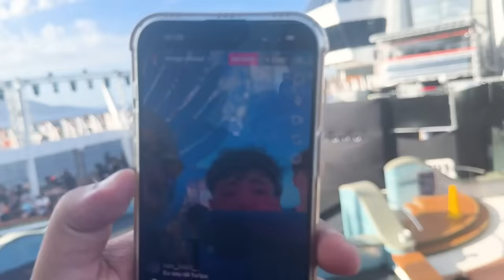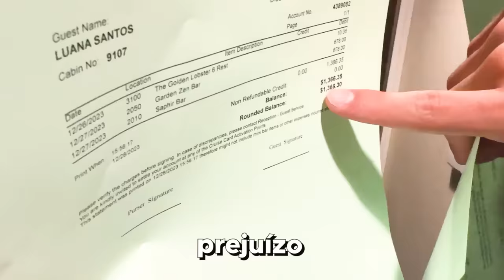INVADINDO O CRUZEIRO DO NEYMAR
Invadi o Cruzeiro do Ney…

Nesse vídeo invadi o Cruzeiro pra te mostrar tudo que tem lá